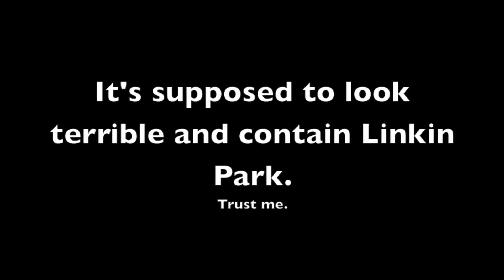YTP luigi sees mario fart and gets gay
but it's ok to be gay